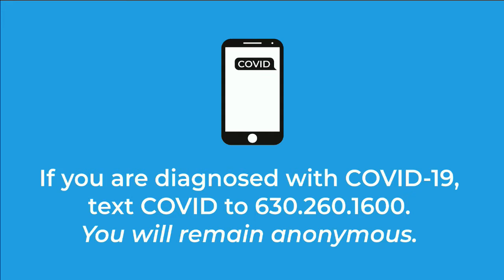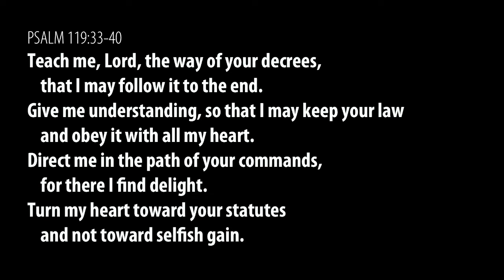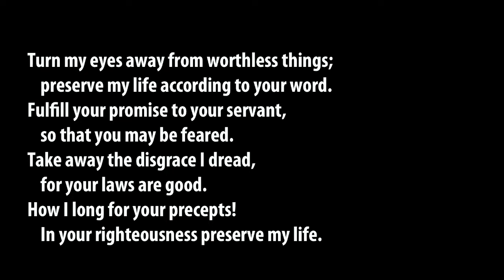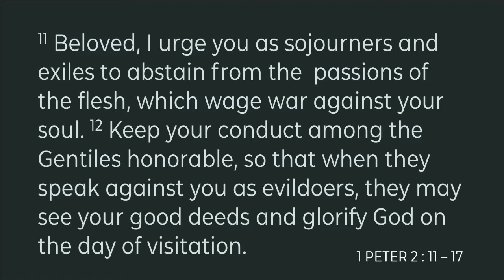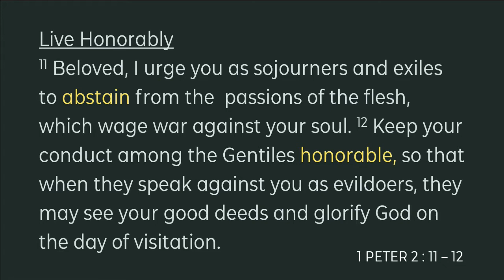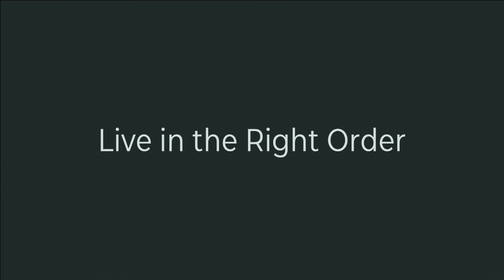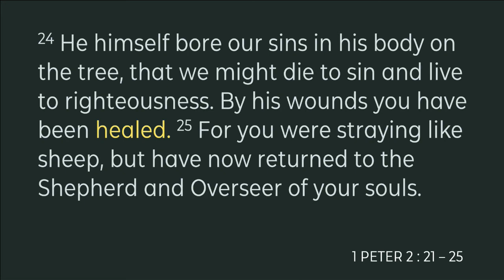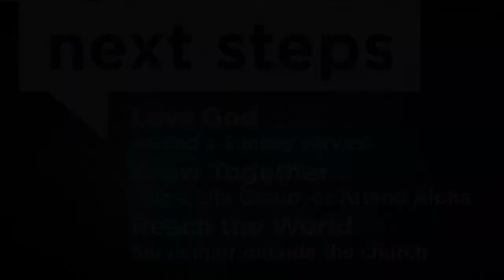Christianity and Politics